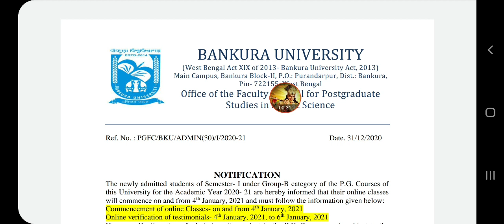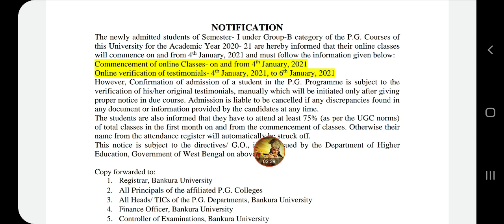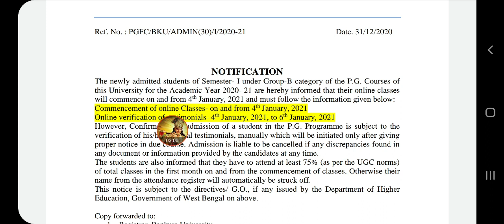Bankura University PG Group b ক্লাস কবে থেকে চালু হবে ?ভেরিফিকেশনে কবে হবে?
bankura University pg Group B online classes,,

bankura University Group B online verification,,